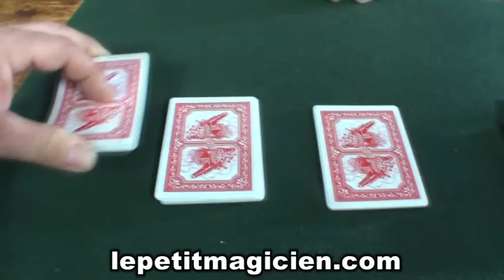La Coupe Sur Les As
le jeu est coupé librement en 4 et pourtant il y a sur le dessus des 4 tas les As